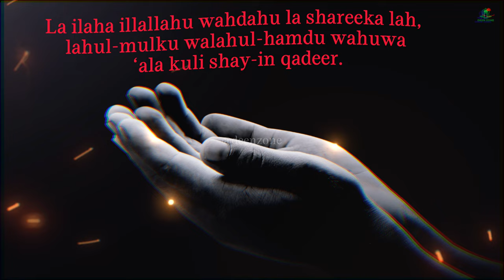Reciting Prophet Muhammad (ﷺ) Arafah Day Supplication Continuously